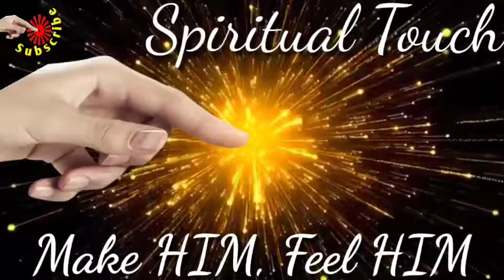#30 minutes I Meditation Music I Brahmakumaris । Flute Music 10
सभी दिव्य आत्माओं को ओम शांति।

बिना किसी प्रतिबंध से ऑनलाइन स्ट्रीमिंग / लाइव क्लासेस या मेडिटेशन आदि के लिए इन म्यूजिक्स का उपयोग करें।

दूसरों को साझा करें ताकि हर ब्राह्मण आत्मा इनका लाभ उठा सके।

अगर आपको लगता है कि यह सबके लिए फायदेमंद है तो कृपया दिल से आशीर्वाद भेजें। दिल से दिया हुआ आशीर्वाद मुझ आत्मा को विश्व परिबर्तन के लिए कड़ी मेहनत करने की प्रेरणा देगी।

धन्यवाद बाबा।

Om Shanti to all Divine Souls.

Please use these musics during online streaming/ live classes or meditation purpose etc without any restriction.

Share to others so that every Brahmin can avail the opportunity.

If you feel that it is beneficial for everyone, please send a heartfelt blessing. The heartfelt blessings will inspire my soul to work hard for the transformation of the world.

Thanks Baba.

30 minutes
Bliss
BrahmaKumaris
Meditation music
BK Songs
Meditation Music
Relax Mind Body
Meditation Song
Meditation for Sleep

ISHA FOUNDATION

MUSIC FOR DEEP HEALING, MEDITATION, SLEEP, RELAXING| SOUND OF ISHA| SADHGURU| SOUND OF ISHA - AMLA
13 views

D&T relaxing zone
Published on Sep 27, 2020
downloads/...

This is a unique compilation of music that by its own rhythm initiates a step into yoga, 'Yoga Padhi.' The music was created with the sole purpose of setting an atmosphere most conducive to receive the offerings of Isha Yoga. The instrumental vibrations that resound from the melodious melange of flute, guitar, sitar, veena, gatam and tribal drums instill a sense of dynamic peace that naturally eases the listener into a meditative state. 'Yoga Padhi' has already enchanted thousands of people around the world during Isha Yoga programs. Available for the very first time to a wide spectrum of listeners, the melodies convey joy and tranquility, creating a receptivity that will bring you a step closer to the Silence within.